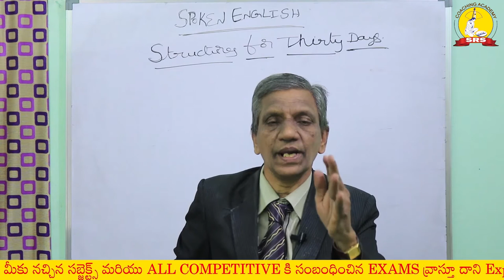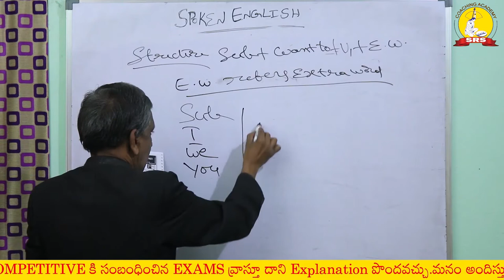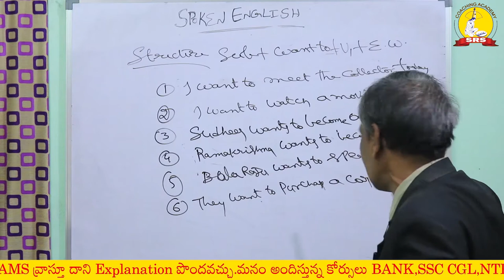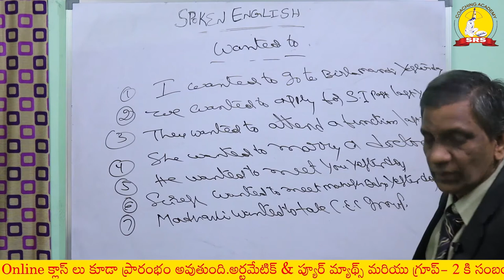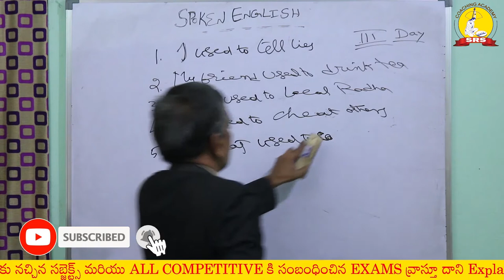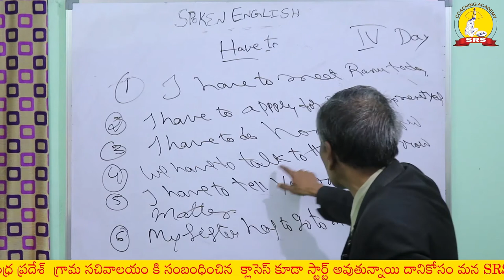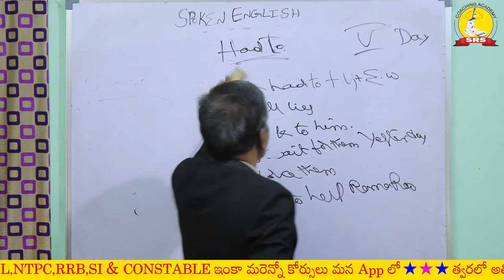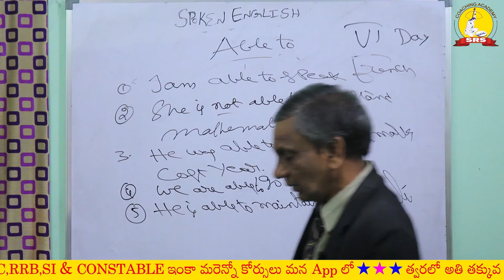Free Spoken English Classes part 08 || Phanindra sir || SRS COACHING ACADEMY